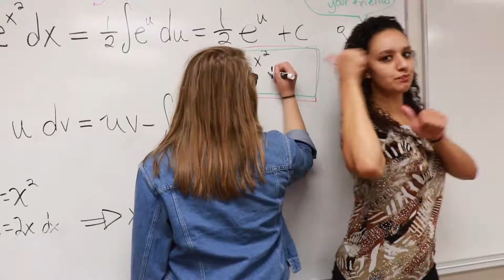Ice Ice Baby (Uplift Luna)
Performed for College Signing Day - 2016.